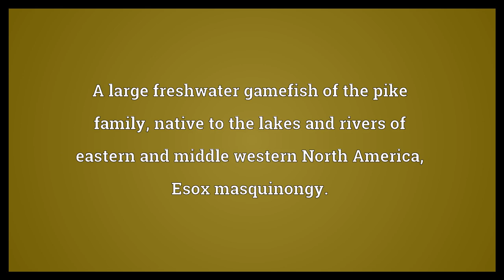Muskellunge Meaning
Video shows what muskellunge means. A large freshwater gamefish of the pike family, native to the lakes and rivers of eastern and middle western North America; Esox masquinongy.. muskellunge synonyms: muskie, musky.  Muskellunge Meaning. How to pronounce, definition audio dictionary. How to say muskellunge. Powered by MaryTTS, Wiktionary